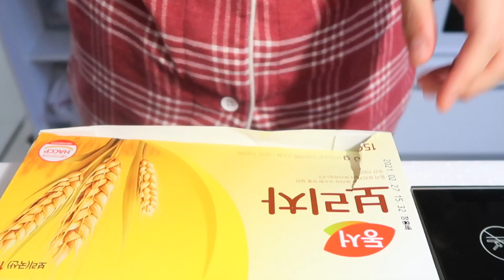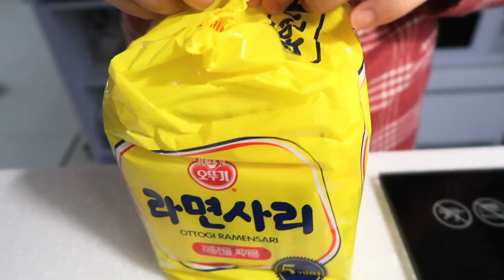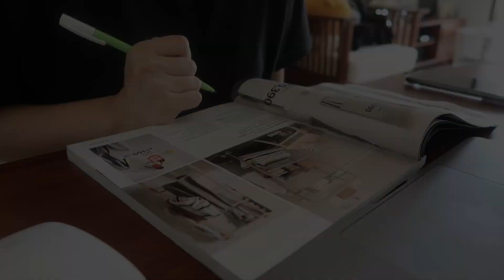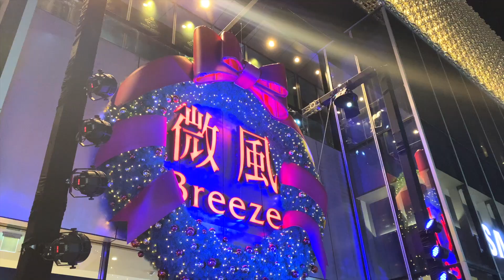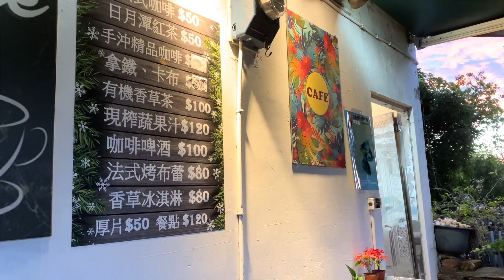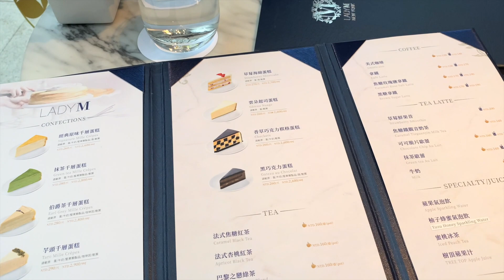VLOG, 소소한 대만일상 조각모음, 구독자 1만명 감사 이벤트 💝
여러분 한분한분이 모여 이렇게 1만명이란 저의 첫 유튜브 목표의
숫자에 달성하게 되어 너무나 기쁘고, 감사하고, 행복합니다!
이번엔 한국이나, 대만 아닌 다른곳에 계신 구독자분들께는 선물을 보내드릴수
없게 되어서 너무 죄송하고,, 아쉬워요 ㅠㅠ... 다음번엔 꼭 함께 할수 있도록 힘쓰겠습니다!
혹시 대만에 계신 한국분들은 인스타그램으로 이메일과 함께 DM메세지를 보내 주시면 랜덤으로 뽑을 예정이니 편하게 메세지 보내주세요 :-)
감사합니다!!!